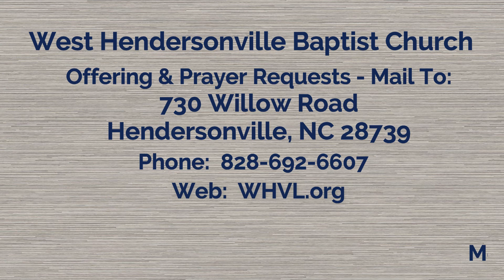Sunday Morning Singing & Worship, June 20, 2021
West Hendersonville Baptist Church - The Old Man in your House!
Pastor Jerry Mullinax - Offerings & Prayer Request mail to: 730 Willow Road, Hendersonville, NC 28739.